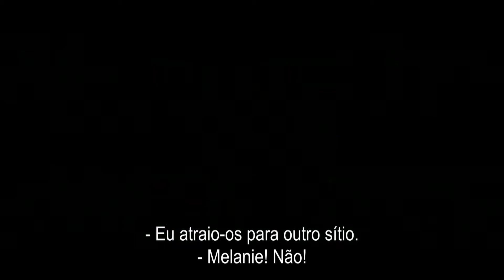Nómada Trailer (Legendado) Pt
De Stephenie Meyer (autora da Saga Twilight) chega-nos NÓMADA, uma história de amor passada no futuro, quando a terra é ocupada por uma espécie que apaga a memória dos seus hospedeiros humanos, deixando os corpos intactos. Melanie Stryder (Saoirse Ronan) é uma dos últimos sobreviventes que resiste, arriscando a sua vida pelas pessoas que lhe são queridas - Jared (Max Irons), Ian (Jake Abel), o seu irmão Jamie (Chandler Canterbury) e o seu tio Jeb (William Hurt) - provando que o amor pode conquistar tudo.